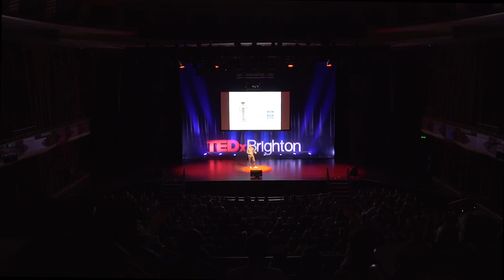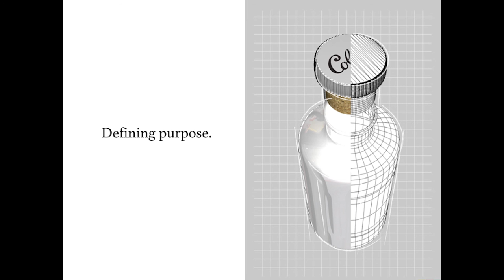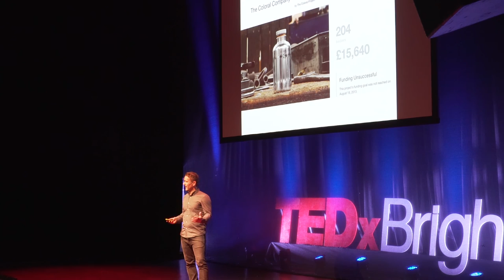A Bottle with History | Tom Cartmale | TEDxBrighton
Spanning the last five years, a Kickstarter campaign that fell short and a steep learning curve about manufacturing, Tom will tell the inspiring story of his passion project to restore an iconic brand and re-engineer a vintage product for the modern day.

Tom is a brand strategist, creative director and occasional road cyclist. He has spent the last 15 years working for well known sports brands and finding creative ways to tell their stories (a fancy way of saying to promote their products). His journey has taken him from Nike to Oakley to Red Bull, from London to Los Angeles. Also via Birmingham – the birthplace of a brand that has lain dormant since the 1950s and where the story of Tom’s labor of love begins.